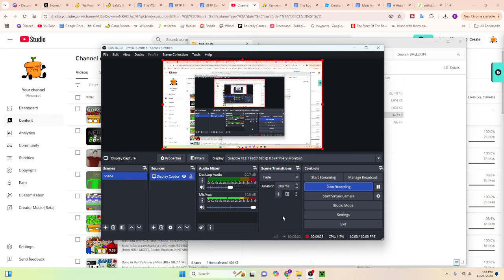Baldi's Birthday Bash 99 (Baldi V1.4.3 Mod)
Thumbnail by @rydertherandomdude